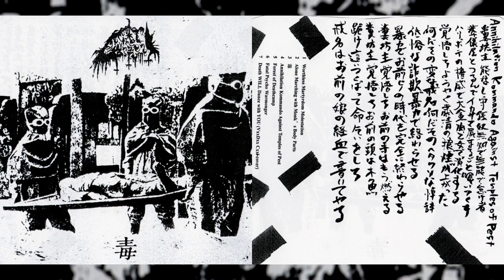REEK OF THE UNZEN GAS FUMES 毒 [Full Side]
Japanese industrial grindcore released in 2015 by Filth & Violence/Viva Angel Press. Part of a split with Finnish power electronics group Xenophobic Ejaculation .

Japanese Imperial Wargrind metal.

3 Tracks from the Massenvernichtung / Reek Of The Unzen Gas Fumes / Via Dolorosa split released by Darker than Black records.

 Konflict (Sri Lanka) 1 - Control and Dominate is What Thou Wilt Do - 00:00 2 - Nonquam Non Paratus - 02:20 3 .